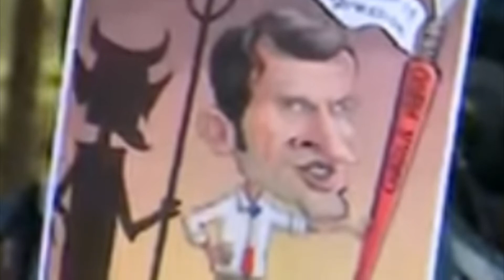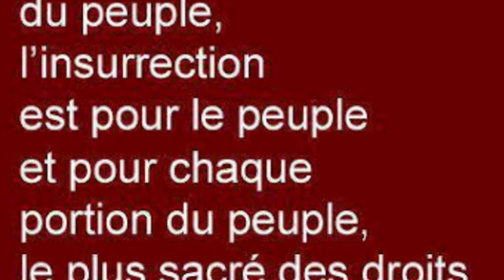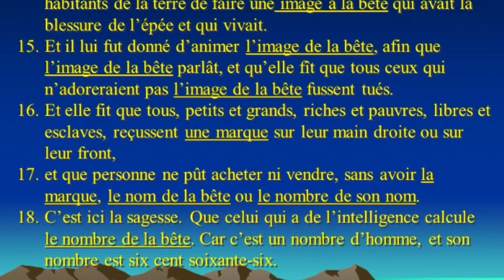Oh !!! Génial Lucifer 🔥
Apocalypse 13:16-17

16. Et elle fit que tous, petits et grands, riches et pauvres, libres et esclaves, reçussent une marque sur leur main droite ou sur leur front,
17. et que personne ne pût acheter ni vendre sans avoir la marque, le nom de la bête ou le nombre de son nom.
18. C'est ici la sagesse. Que celui qui a de l'intelligence calcule le nombre de la bête. Car c'est un nombre d'homme, et son nombre est six cent soixante-six

Protocole (des 6.6.6.) de Toronto Livre De Serge Monast (1967)

Extrait : La beauté du diable : Film de 1950 avec Michel Simon et Gérard Philipe (réalisé par René Clair)

Chanson "La rue des blancs manteaux" du film "Huis Clos" (1954) réalisé par Jacqueline Audry avec Arletty tiré de la pièce de Jean-Paul Sartre "L'enfer c'est les autres" de 1944 :

Extrait : "Les visiteurs du soir" Film de 1942 réalisé par Marcel Carné avec Arletty